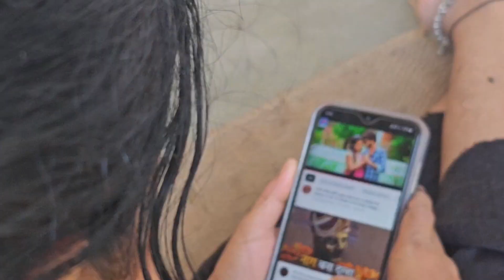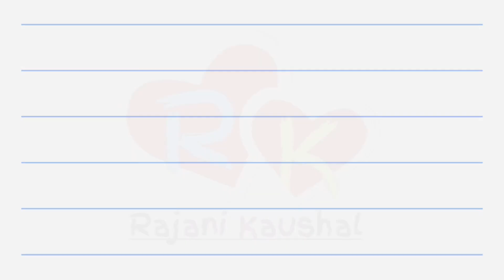Nanad ke saath 🙏 Teej Vrat | RK Rajani Kaushal